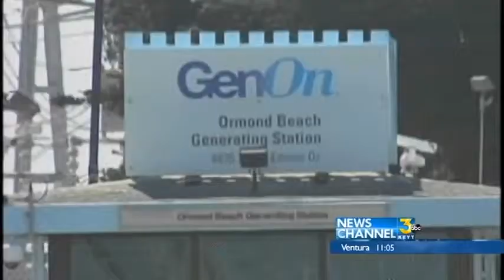Oxnard Council Passes Power Plant Moratorium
Move follows proposal for fourth power plant within city limits